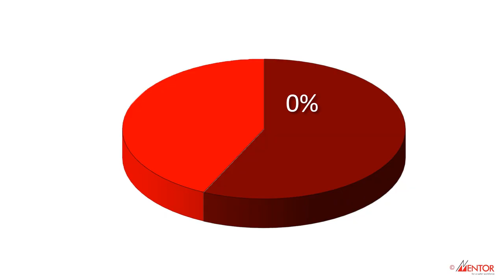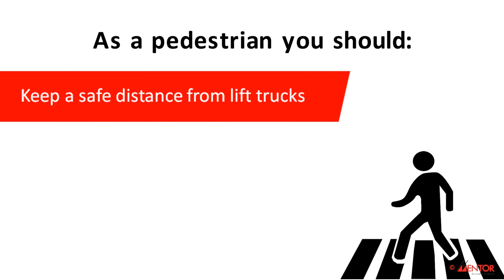Safely Working With Lift Trucks DVD Preview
Our Safely Working with Lift Trucks video is designed to limit the risk of accidents and empower all staff to take responsibility for site safety.

Highlighting key hazards and providing best practice guidance, the video provides vital safety awareness for pedestrians who are often omitted from forklift safety training but are actually most at risk - making up 57% of those injured in accidents involving forklift trucks. It also targets lift truck operators in danger of becoming complacent.

An ideal resource for staff training, toolbox talks or site inductions, this high impact, interactive safety video uses bespoke film, graphics, accident footage and our award-winning "Could you live with that?" dramatisation to engage viewers, remind them of the practical and financial consequences of lift truck accidents, and challenge unsafe behaviour at the root of bad practice.